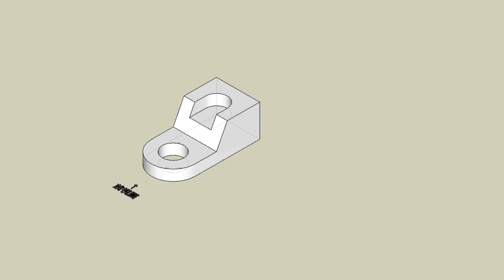育才出版測驗本第125頁-等角圖展示